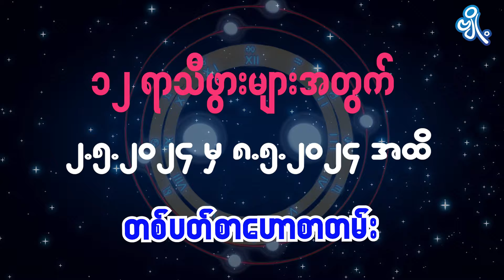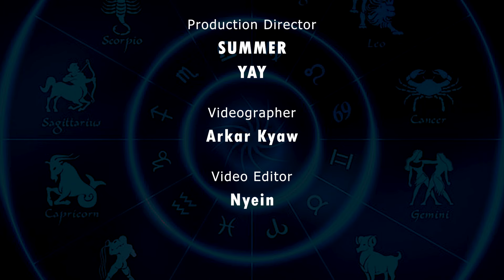ကုံရာသီဖွားအတွက် (၂.၅.၂၀၂၄ မှ ၈.၅.၂၀၂၄) အထိ ဟောစာတမ်း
ဇန်နဝါရီ ၂၁ မှ ဖေဖော်ဝါရီ ၁၈ အတွင်း မွေးဖွားသူတွေဟာ ကုံရာသီဖွား ဖြစ်ပါတယ်။
- ဆရာ ကောင်းစံလင်း